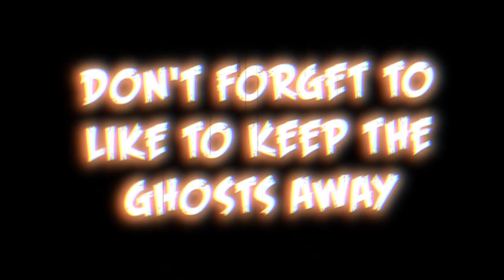Destroying My Boyfriend Favorite Shoes, Then Surprising Him With New Ones!!!